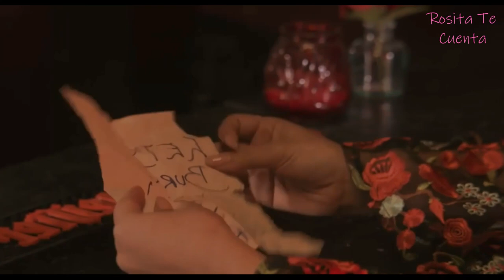Max & Lily | Su historia | Película Lésbica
Historia de Max y Lily personajes de la película Felines. Historia de romance entre dos chicas, una web serie lesbica con personajes increíbles te la resumo en 10 minutos.